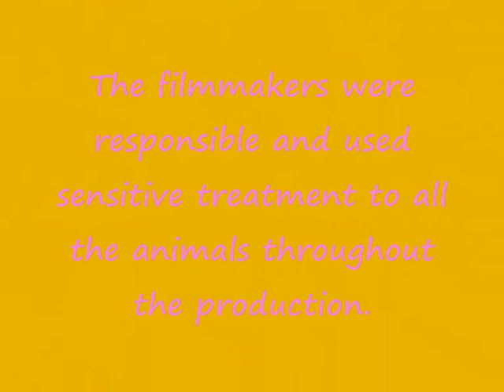Homeward Bound :)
A remake of Homeward Bound
Guest starring ; Kawaii and Ella !!
Also Eddie and Scooby!!